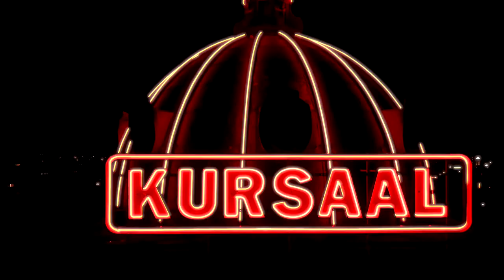Arcade Lights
Southend On Sea - DJI Mavic Pro